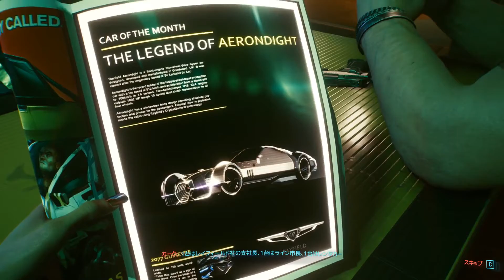[Cyberpunk 2077] 女ストリートキッドでプレイ[PC無規制版 ]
ライフパス：ストリートキッド／難易度：ノーマルでやっていきます。